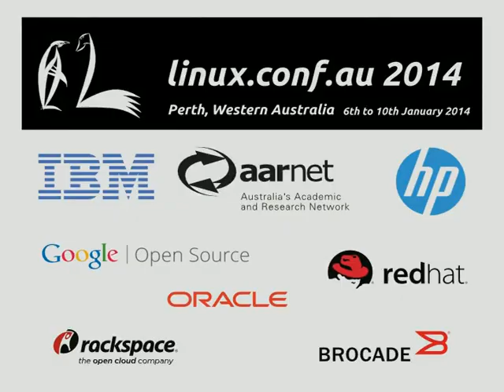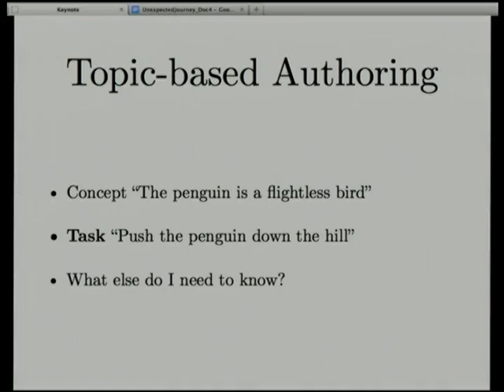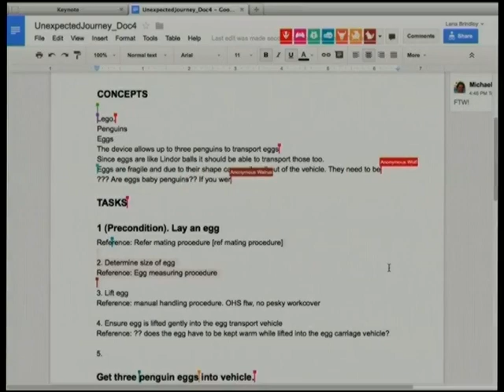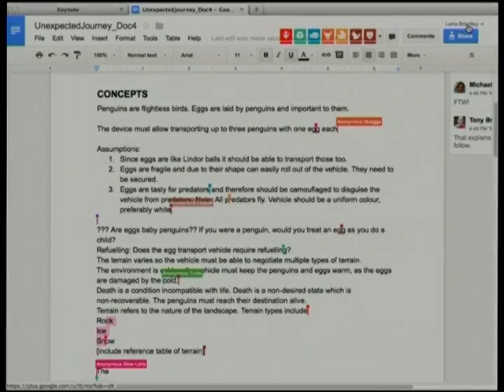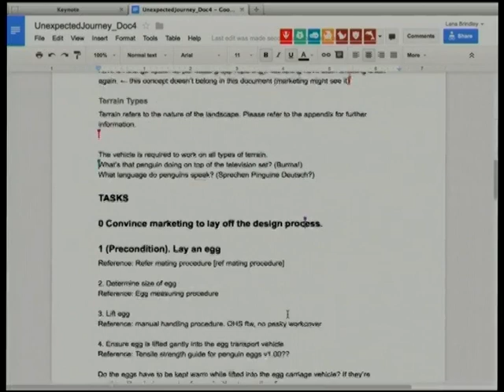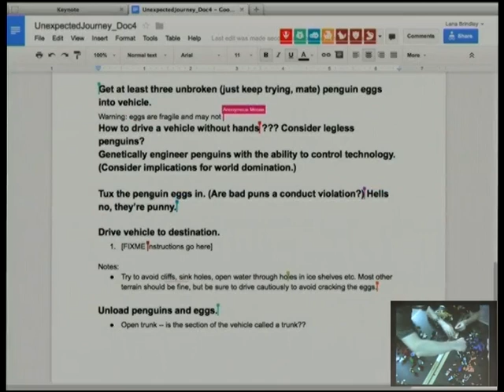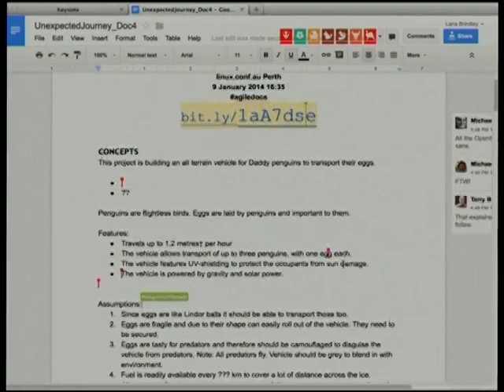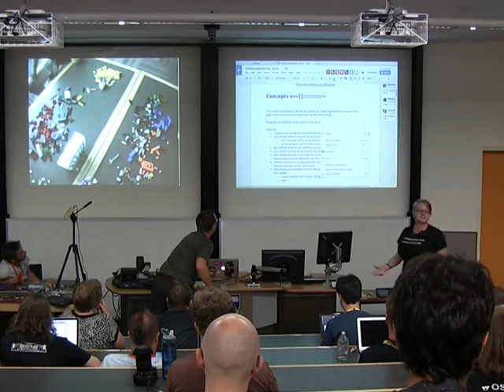There and Back Again: An Unexpected Journey in Agile Documentation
Presenter(s): Lana Brindley

While many developers are now using Agile development methodologies to produce software, most documentation is still produced using traditional waterfall-style methods. This just wasn't cutting it, though, so we developed an entirely new way of planning and writing documentation based on Agile development methods. The days of an author spending months in a draughty garret to produce dry technical documentation are over, the future of documentation is here. Lana Brindley will take you through the model developed and used by authors in the Australian documentation team of the world's largest open source company.